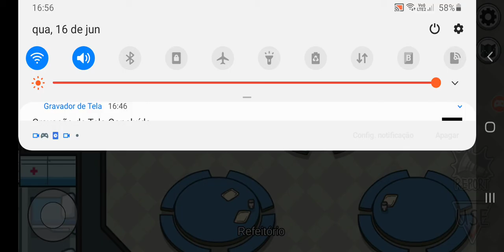a minha cópia mandou me voltar